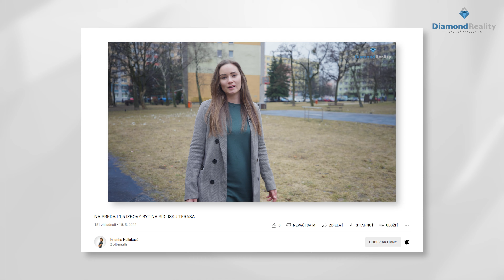AKO PREDAŤ NEHNUTEĽNOSŤ RÝCHLO A ZA ČO NAJVIAC PEŇAZÍ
Každý predaj nehnuteľnosť si vyžaduje dôkladnú prípravu, individuálny prístup, veľa času a energie.
Pozrite si vo videu, čo sa môže stať ak predávate svoju nehnuteľnosť sám, bez znalosti skúseného makléra, alebo ako môže neprofesionalita makléra Vašu nehnuteľnosť znehodnotiť.